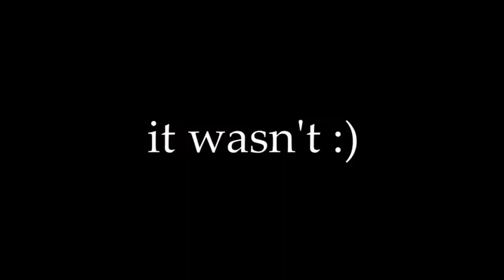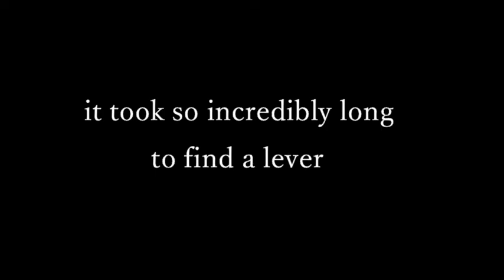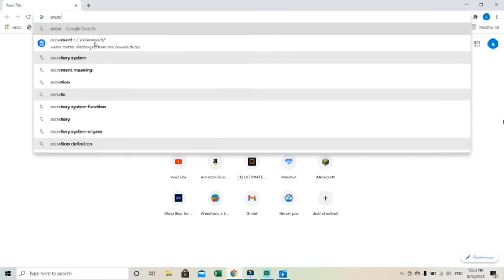Playing The Monastery with ATa8daln!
The Monastery is a Minecraft horror map with the story of a demon that invaded a church during the holocaust :0
this was my first mc horror map, and it was so fun! ...I definitely wasn't scared, because im very brave ;)

I'm very sorry about all of the editing mistakes I made. I'm just getting the hang of the editing software, and I promise to improve with more practice.
Also, there were a few places with bad audio, or where it was a bit blurry, and I apologize for that as well :(